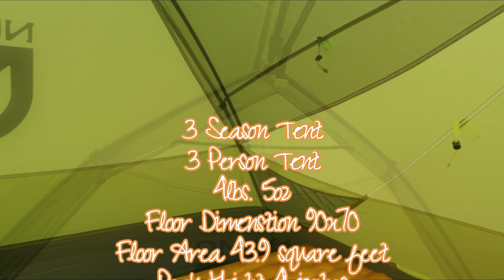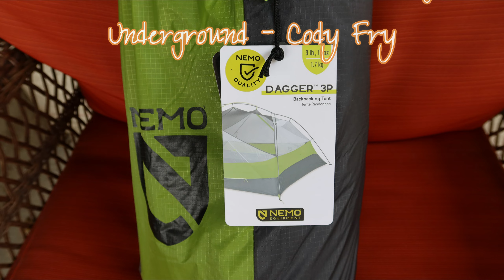First Look - NEMO Dagger 3P Tent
First Look – NEMO Dagger 3 Tent
This is an initial impressions/first look at the NEMO Dagger 3 Person Tent. See the specs below.
We are really excited to try this tent out very soon. Weighing on 4.5 lbs, this is a great 3 person option for 2 people. The quality appears to be top of the line. So far, we have never found a Nemo product we haven’t liked.
3 person
3 Season
Packaged Weight 4lbs 5oz
Floor Dimensions 90x70 inches
Floor Area 43.9 square feet
Peak Height 41 inches
Vestibule Area 11.4 square feet on each side of the tent